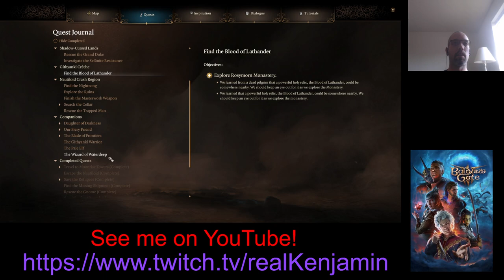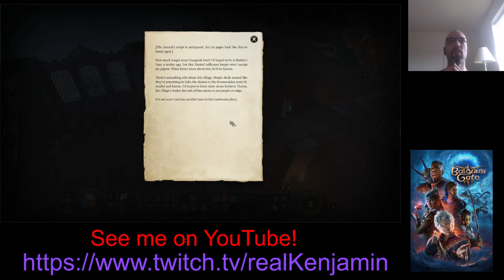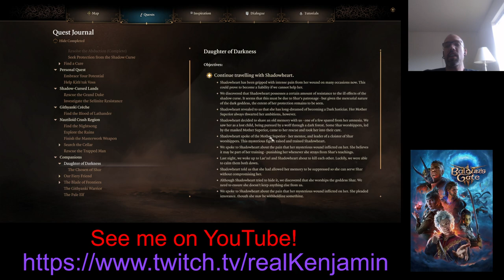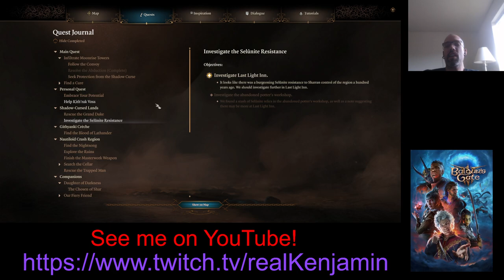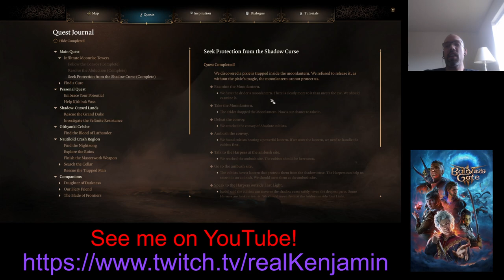D&December 2023 Stream Conclusion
2023 is over, and we get romantic with...Lae'zel?